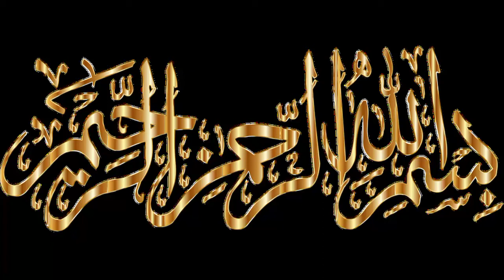ba/bsc supplementary students must watch,pu ba/bsc exams 2022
this video include information about ba/bsc supplementary exams 2022,punjab university ba/bsc students must watch this video,